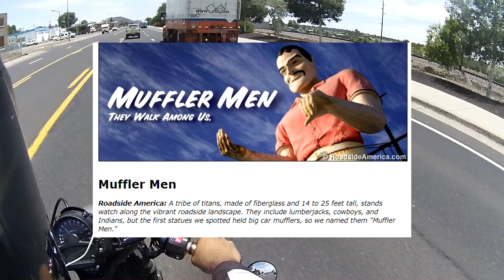Grand Canyon Road Trip on my Vulcan S | Hippy's Adventures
So, I've been contemplating about uploading this footage because the audio is super screwed up. Had just got a new mic and didn't test it(First mistake) and while I was at my hotel never checked the footage(second mistake) but the trip and everything else was so great to not upload. So I did the best to fix the audio to make it audible but quality of audio is pretty sucky. SO I do apologize and hope you all enjoy and like it!

All videos filmed in Mexico*

Being a daily rider in Tucson makes up for incredible daily adventures. Dodging cars and dumb drivers, and Tucson mountains and roads.

Also make sure you follow all the social media @Hippymofuka